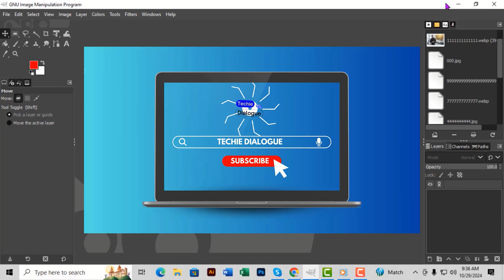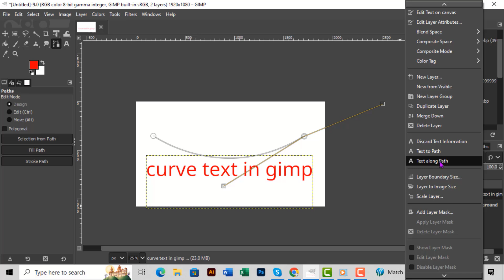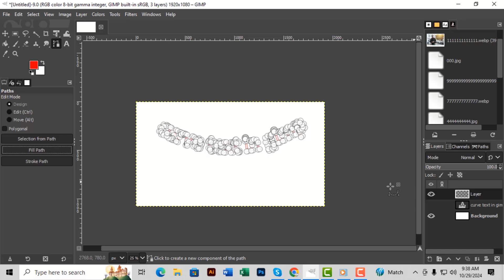How to Curve Text in GIMP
Curving text can add a creative touch to your designs in GIMP. Whether you want to create unique logos, artistic graphics, or custom typography, curving text is a powerful technique. It allows you to shape your text around images or other elements, making your projects stand out. In this video, we’ll demonstrate the step-by-step solution on *how to curve text in GIMP*. Join us to learn this skill and enhance your graphic design projects effectively.

- Create curved text in GIMP
- Design custom typography with GIMP
- GIMP techniques for text effects
- Shape text around images in GIMP
- GIMP tips for graphic design